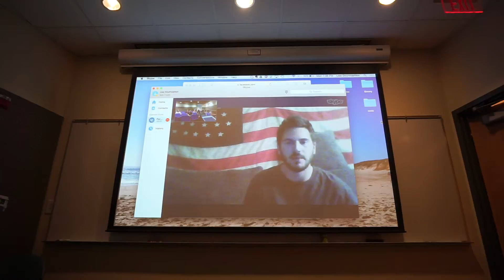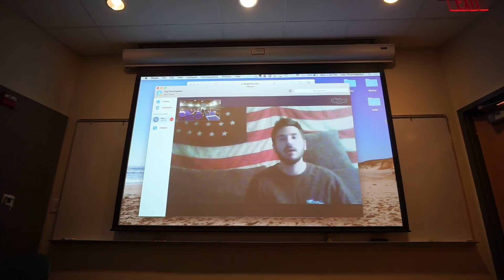Tuft's Talk 3